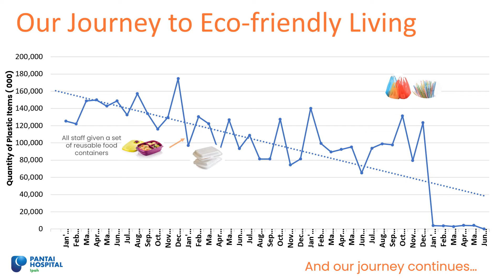Financial Improvement X Pantai Hospital Ipoh